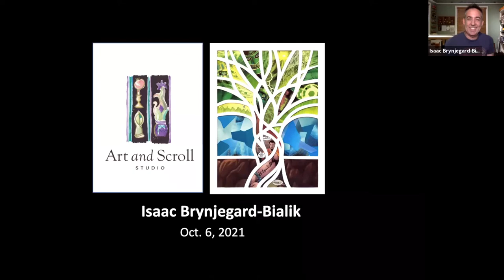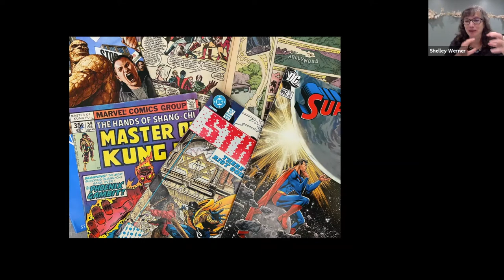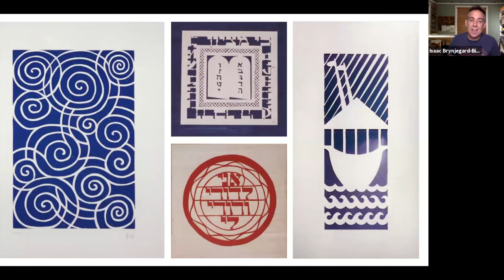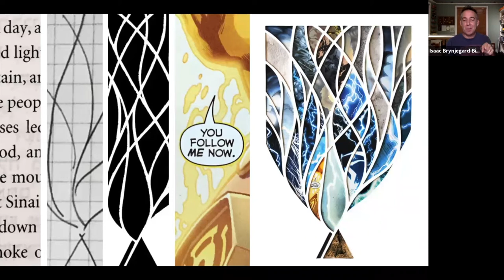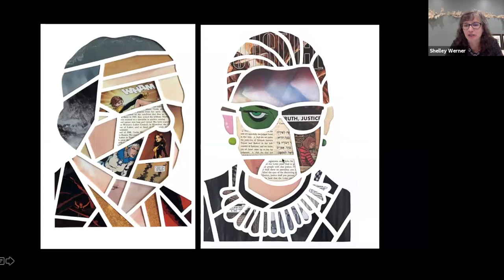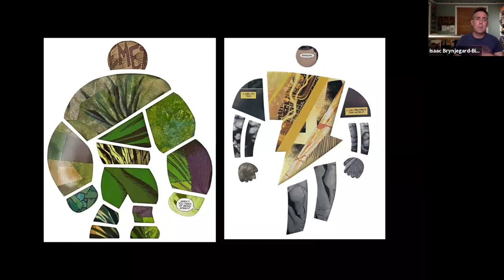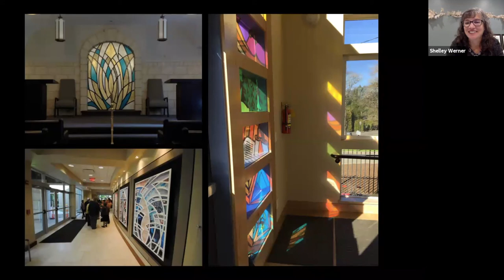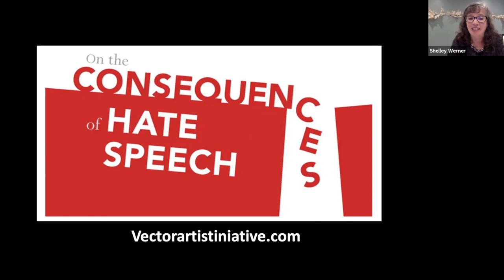Isaac Brynjegard-Bialik Full Episode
On October 6, 2021 Isaac Brynjegard-Bialik was our special guest on Art and Scroll Studio. He shared his process and his passion for paper cut shapes combined with  comics as they intersect to form impactful works of art.